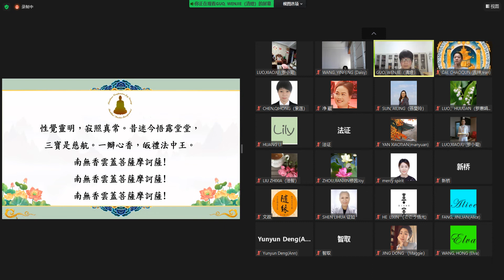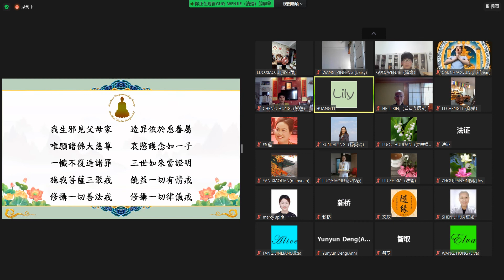The Three Primal Precepts 求三聚戒記錄 058 20221014 HUANG,LI